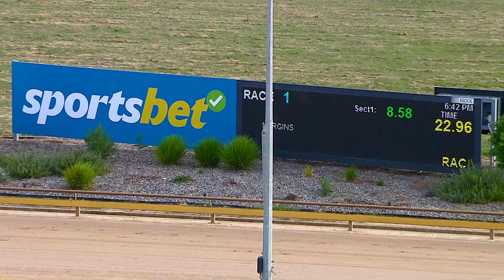WGL TUE 21 FEB 23 R1